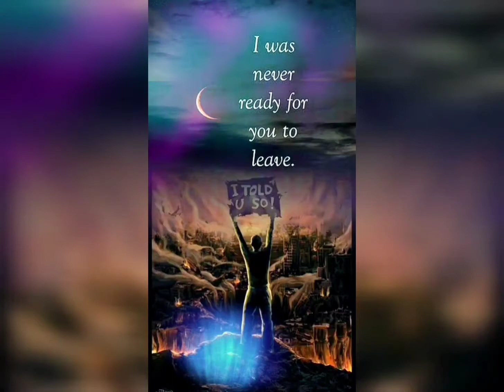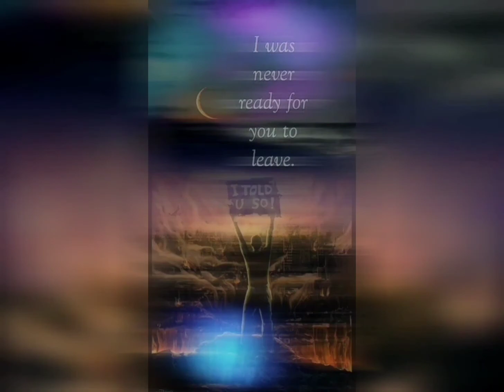"Vouch" Kevin Gates cover